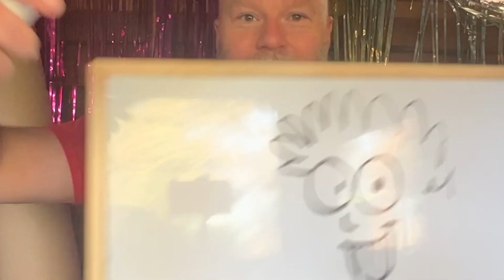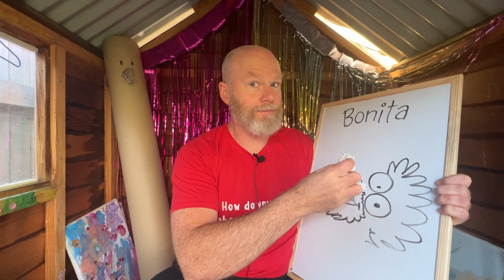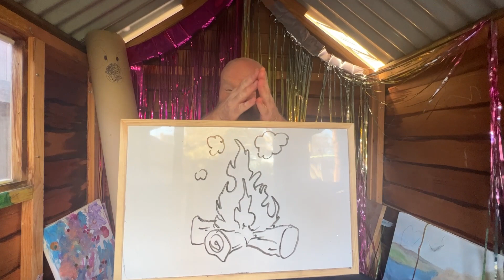How NOT to draw an avocado 🥑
wishing you all the bestest sundaes a sunday can bring my dearest hoomans